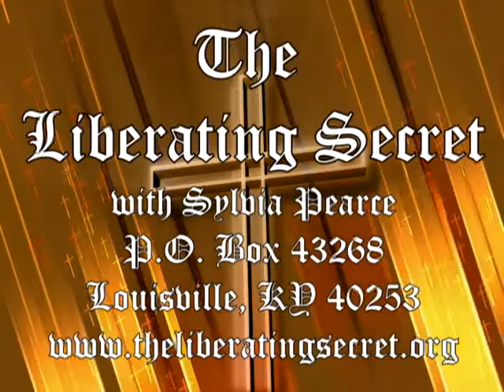Common Bush pt1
The Liberating Secret radio and television program has been airing for the last ten years.  Through the years, Bill who is an actor and a Tennis Pro from Los Angeles, California and I have always talked about doing a series together on what our mentor, Norman Grubb called “The 21st Century Reformation” of the Church. It was in the early “80’s” when we were set on fire by these revelations, and through the years the fire has gotten even more magnificently brighter.  This revelation concerns the precious human vessel of the redeemed being nothing more than a common bush, yet set on fire by the Holy Spirit expressing the very life and glory of Christ in our right human self.   It has been the deep desire of our hearts to share with God’s precious people what has been the heart beat of our own lives.  We now come together to share through this six videos series, this Liberating Secret in hope that the same love fire will blaze up in your common right-self and catch your world on  fire as well.